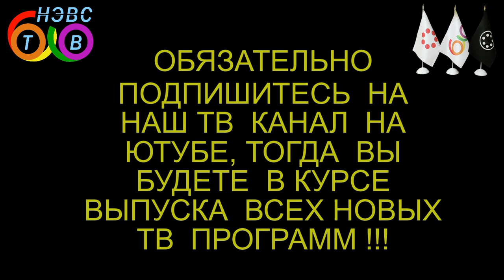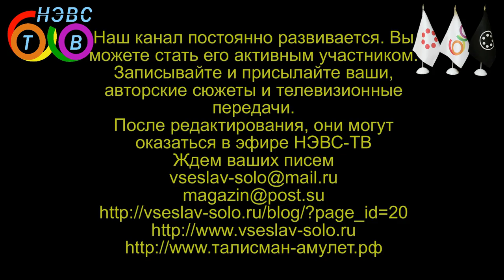Энергетическое Усыновление, или Чужие дети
Это 39-я передача тв канала НЭВС * NEVS
Ведущий передачи Всеслав Соло, вопросы в студии задает соученик Ратсий Тотарис
Рассматриваются проблемы зачатия и воспитания энергетически не своих детей, объясняются моменты: воздействия ребенка на своего энергетического отца на расстоянии, а так же на своего  биологического отца. Становятся понятными проблемы отношений в семьях, где есть у ребенка родная мать и только биологический отец. Звучат ответы на вопросы: какого ребенка ожидать при родах без боли; что произойдет в последующем с ребенком при разрыве девственной плевы любым не естественным путем; что дают ребенку роды с оргазмом или через кесарево сечение...